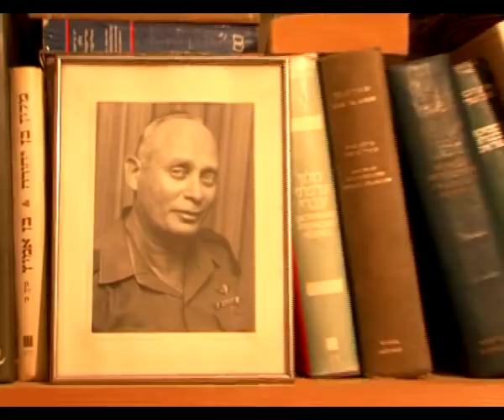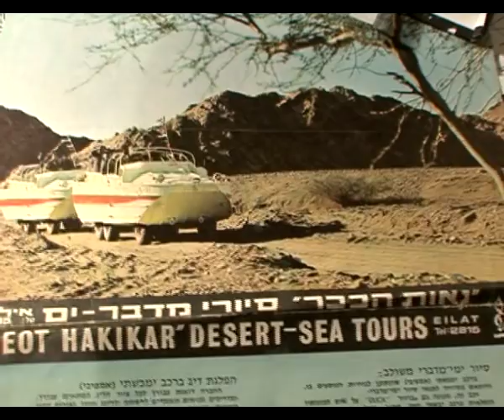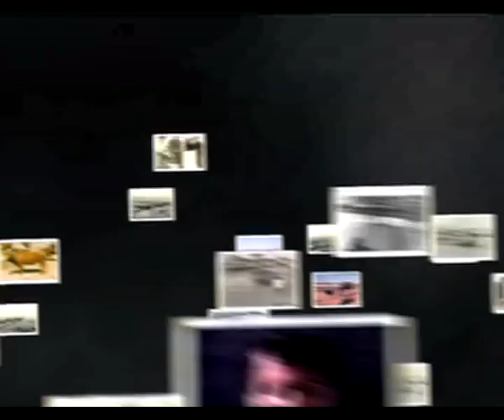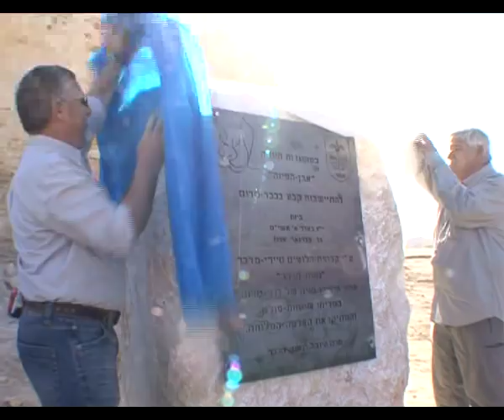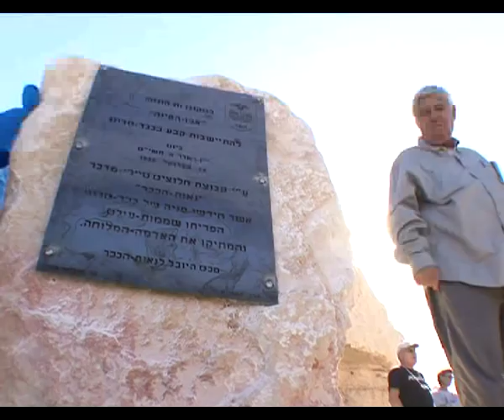NEOT HAKIKAR - 50 years anniversary - HEB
1959 - קבוצה של צעירים החליטה להקים חווה חקלאית בככר סדום המרוחקת והמבודדת. תחילה, רשויות המדינה היו אדישות למיזם החלוצי, אולם עד מהרה הן הערימו קשיים בפני היזמים החדשים (שהתאגדו כשותפים בעלי מניות במסגרת חברה בע"מ) ודרשו אחת משתיים: התפנות מהשטח או הקמת יישוב ממוסד במסגרת אחת מתנועות ההתיישבות המוכרות. ביוני 1969, רשויות המדינה החליטו על הקמת גרעין נחל - נאות הככר וחבורת המייסדים עזבה את המקום. חברת הטיולים "נאות הככר - טיולי מדבר" שהייתה אחד מענפי המשק, המשיכה להתקיים עוד שנים רבות לאחר מכן כחברה עצמאית וממש כמו החווה החלוצית ופרצת הדרך יצרה לראשונה בישראל ואולי גם בעולם כולו, סוגה חדשה של טיולי מדבר-צלילה בעזרת כלי רכב אמפיביים (DUKS שנרכשו מעודפי הצבא האמריקני).